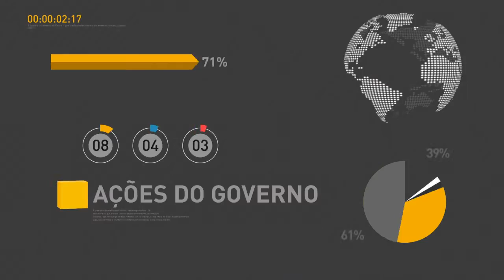Presidente do BNDES detalha papel da instituição no processo de concessões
REPÓRTER NBR - 29.09.16: A presidente do BNDES, Maria Silvia Bastos Marques, falou com exclusividade à TV NBR sobre o Programa de Parcerias de Investimentos (PPI). Segundo a dirigente, o PPI trouxe um papel mais ativo e institucionalizado ao BNDES no processo de concessões. Maria Silvia também detalhou as atribuições da instituição no programa.